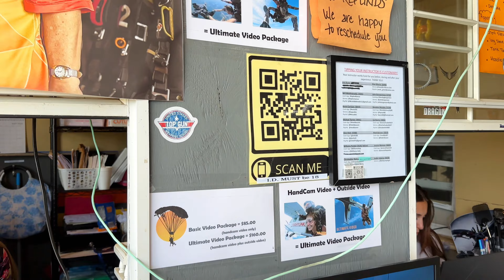Our First Time Skydiving (13,000 Feet) | Jump Georgia | The Ultimate Adventure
Our first time skydiving (13,000 Feet) ￼at Jump Georgia

Timecode
0:00 Intro
3:38 Watching others land
4:37 Getting on plane
5:24 Going 13,000 Feet Up
6:39 Amber falling
7:12 Amber parachute pull
7:53 Amber landing
8:23 Major start
8:31 Major falling
8:51 Major parachute pull